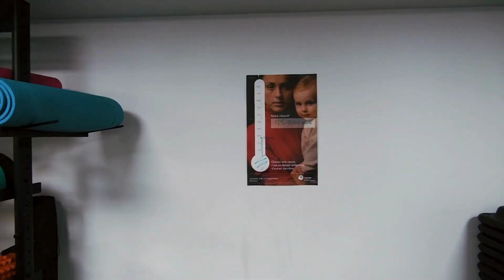BCC - THE TEAM - L'ÉQUIPE